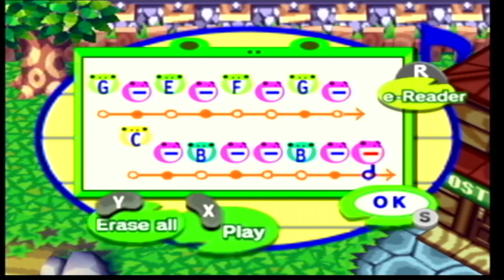Animal Crossing Playthrough: Spring Sports Fair! (Day 11) | No Commentary/Free to Use